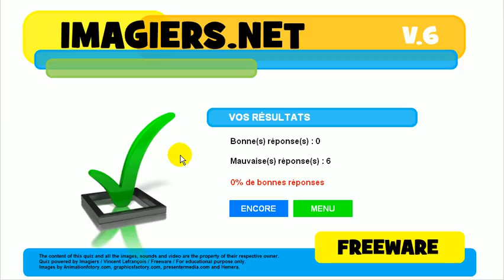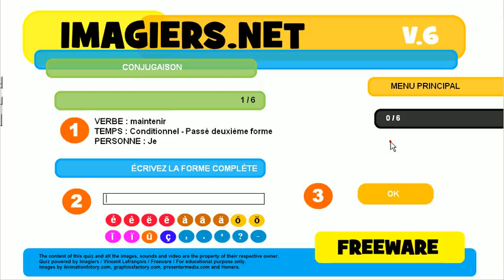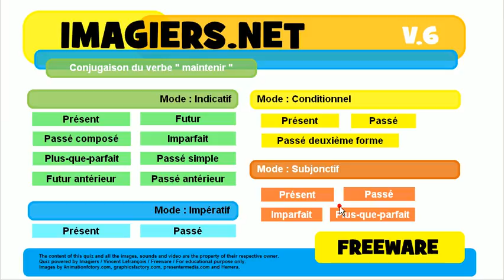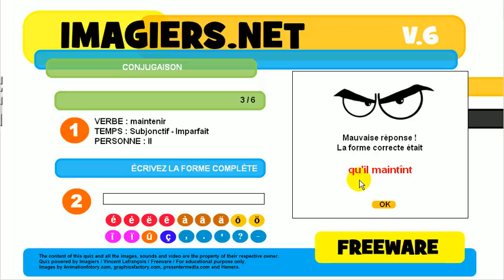Õpi prantsuse # Harjutus Tegusõna # maintenir